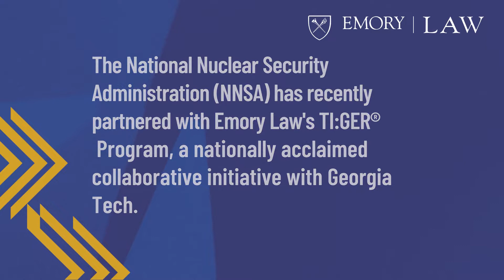TI:GER® collaboration with NNSA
National Nuclear Security Administration (NNSA) has always relied on academic partnerships for scientific research and to find future members of the Nuclear Security Enterprise. The latest partnership, with the Technological Innovation: Generating Economic Results (TI:GER) Program at Emory University School of Law, is a brand new way of working with students.